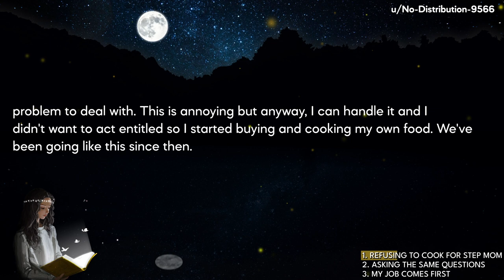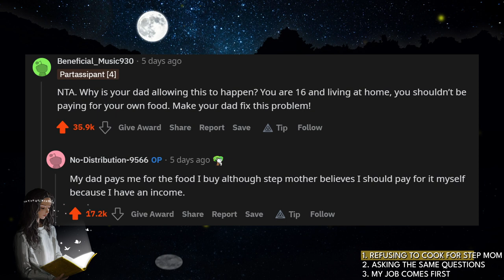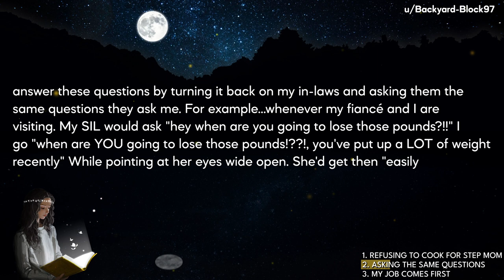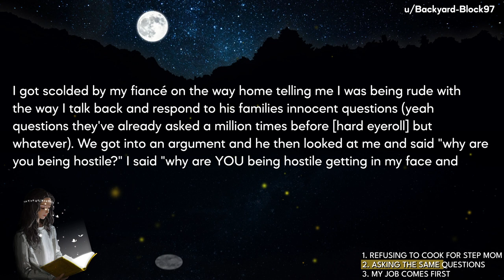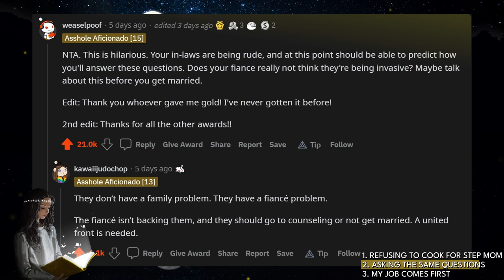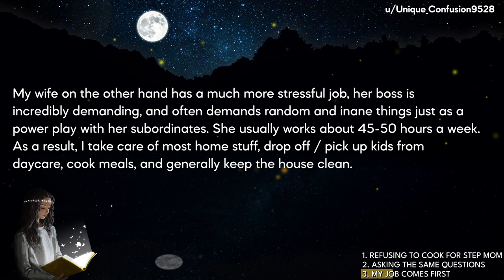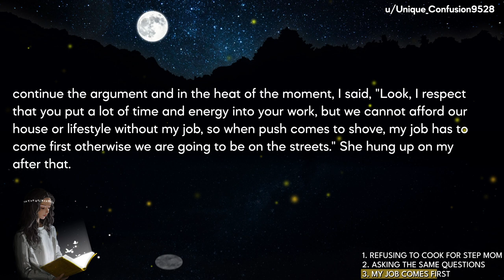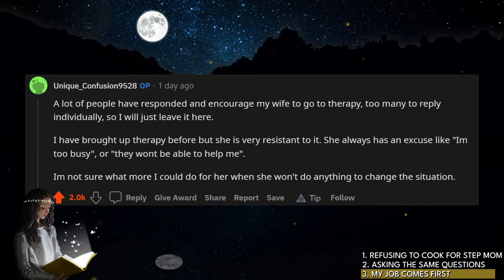Entitled Stepmom Makes Her Adopted Kid Pay For Using Salt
🦋Today's Stories:
Story 1: AITA - AITA for refusing to cook dinner for my step mother and her guests after she's been refusing to let me eat the food she cooks?
Story 2: AITA - AITA for asking my in-laws the same questions they ask me?
Story 3: AITA - AITA for telling my wife my job has to come before hers?

🍒Video Timestamps:
00:00 Story 1
03:16 Story 2
06:53 Story 3